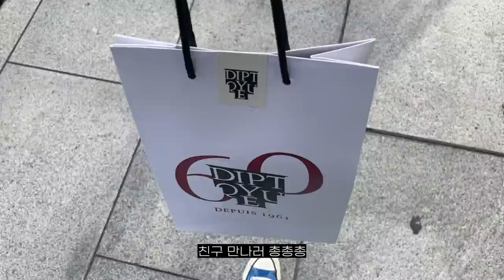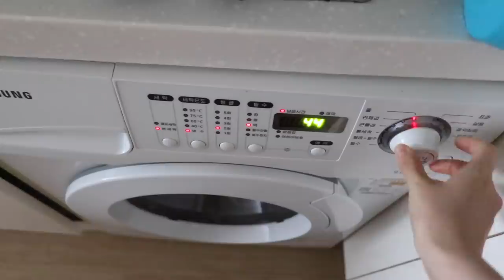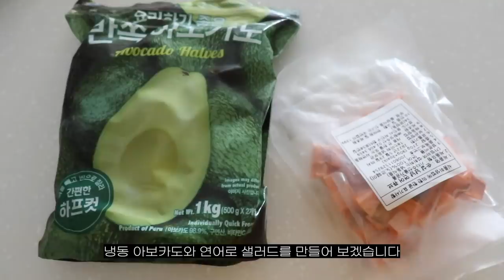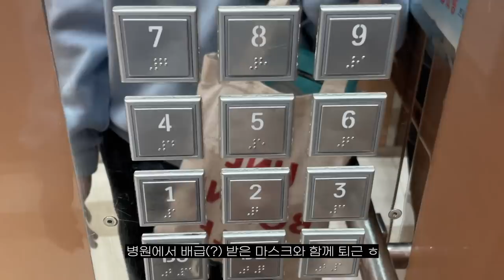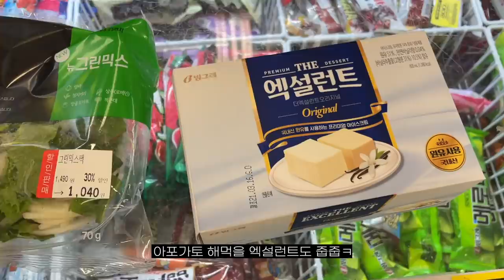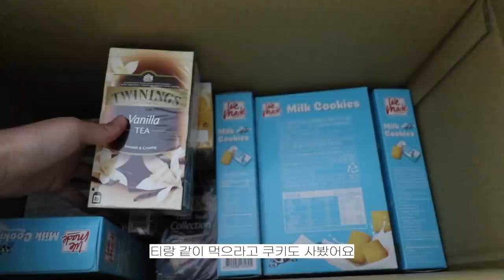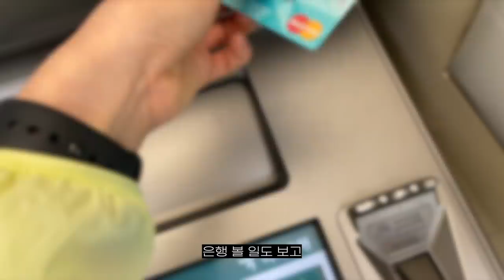vlog. 출근🙂하고 풀떼기만 먹는 일상 브이로그🥑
안녕하세요. 이번 영상은 넘나 오랜만인듯한...! 소소한 일상 브이로그입니다😬 일하느라 바이오 리듬이 엉망이 되어가고 있지만 나~~~름대로 열심히 적응하고 있는 중이에요💪🏻 별 내용은 없지만...🥲 재밌게 봐주시길 바라요. 항상 행복합시다🖤